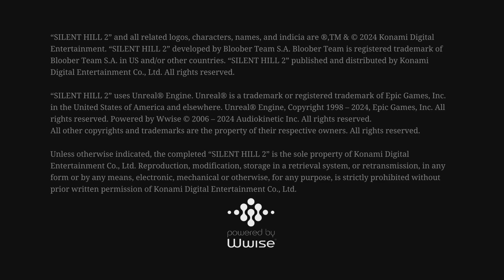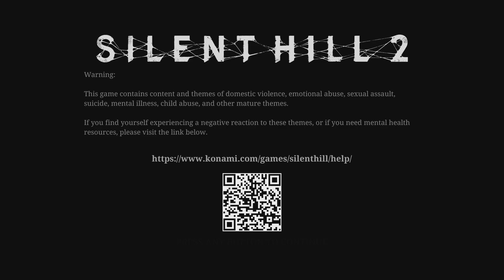Silent Hill 2